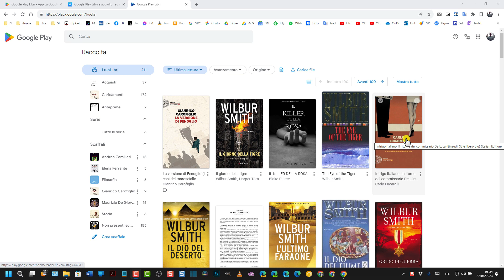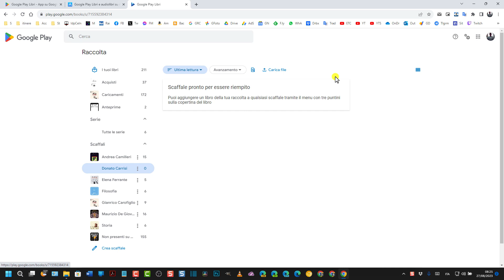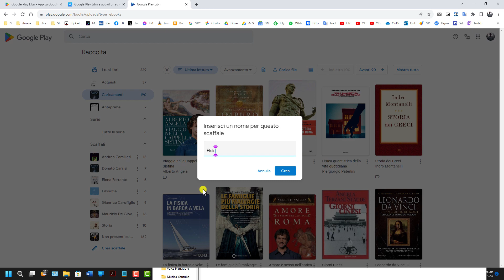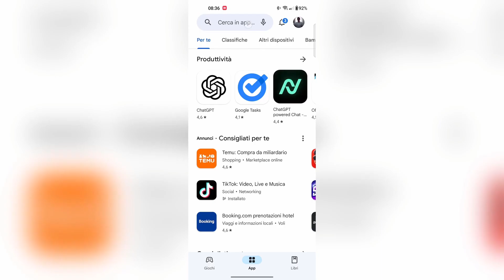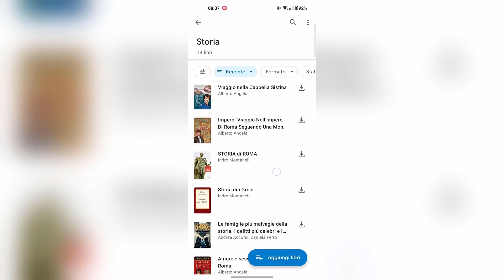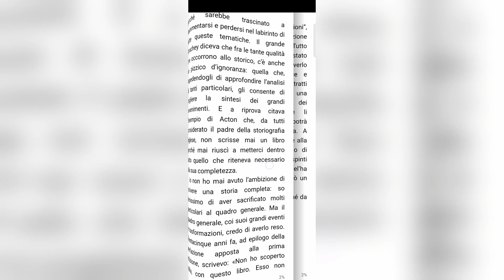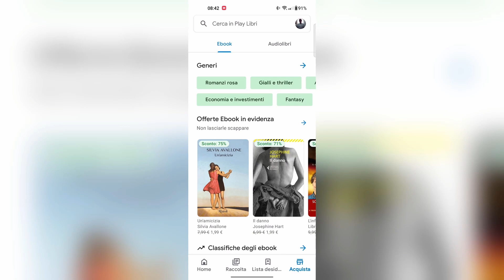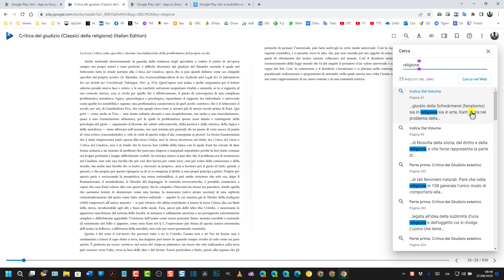Come aggiungere ebook su Google Play Libri e come leggerli da computer e da smartphone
Tutorial in cui si illustra il funzionamento di GooglePlayLibri per organizzare la lista degli ebook caricati o acquistati e come leggerli da computer e da smartphone Android e iPhone. Google Play Libri supporta l'importazione di ebook nei formati PDF e
L'URL di Google Play Libri su browser desktop è il seguente:

Le applicazioni rispettivamente per Android e per iOS si trovano a questo indirizzo:

0:00 TITOLO
0:11 INTRODUZIONE
1:01 EBOOK SU GOOGLE LIBRI
1:21 CREARE SCAFFALI
1:41 CARICARE EBOOK
2:29 AGGIUNGERE A SCAFFALE
4:22 ACQUISTARE EBOOK
5:54 APP GOOGLE PLAY LIBRI
6:58 PLAY LIBRI SU ANDROID
7:15 RACCOLTE E SCAFFALI
7:33 APRIRE EBOOK
7:46 MENÚ DI PLAY LIBRI
7:57 LETTURA AD ALTA VOCE
8:11 IMPOSTAZIONI
8:36 PREFERENZE
9:09 COPIA INCOLLA
9:42 CURSORE E CAPITOLI
10:50 ACQUISTARE EBOOK DA CELLULARE
11:37 LEGGERE EBOOK DA COMPUTER
12:06 MENÚ E IMPOSTAZIONI
12:54 CERCARE NEL LIBRO
13:09 CONCLUSIONI